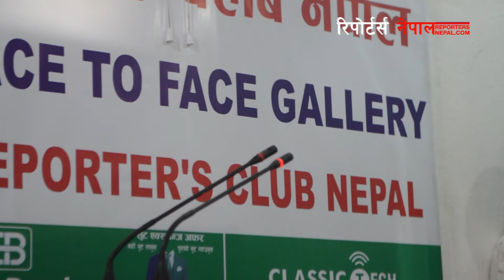कृष्ण वि.क ले पहिलो गीति सङ्ग्रह झल्को विमोचन